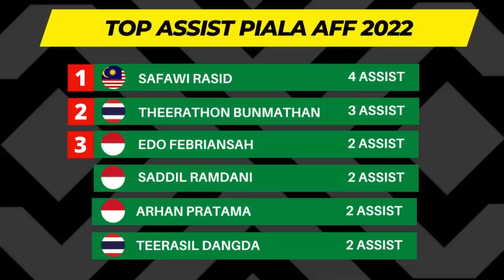Jadwal Semifinal Piala AFF 2022 : Vietnam vs Indonesia | Semifinal Leg 2 Piala AFF 2022 - Live RCTI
Jadwal Piala AFF
Jadwal Piala AFF 2022
JAdwal Piala AFF senior 2022
Jadwal Semifinal Piala AFF 2022 Vietnam vs Indonesia
Jadwal Piala AFF 2022 Vietnam vs Indonesia
Jadwal Piala AFF 2022 hari ini Vietnam vs Indonesia
Jadwal Vietnam vs Indonesia 2022
Jadwal AFF 2022

Jadwal Semifinal Piala AFF 2022, Leg 2
Vietnam vs Indonesia, 19.30 WIB
Thailand vs Malaysia,  19.30 WIB

Head to Head kedua kesebelasan
Top skor dan Top Assist Piala AFF 2022

Jadwal Semifinal Piala AFF Senior 2022 Vietnam vs Indonesia
Jadwal Semifinal Piala AFF Senior 2022 Malaysia vs Thailand
jadwal piala aff 2022 Indonesia,
jadwal timnas piala aff 2022,
jadwal timnas aff 2022,
jAdwal Indonesia vs Vietnam
Jadwal Indonesia vs Vietnam 2022
aff Cup 2022 Vietnam vs Indonesia
Malaysia vs Thailand
AFF Cup 2022 Thailand vs Malaysia